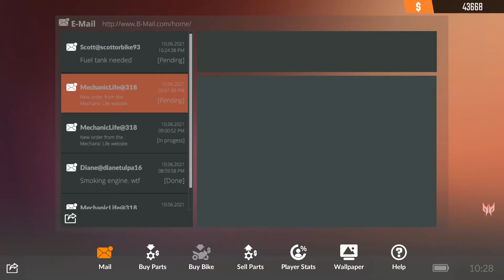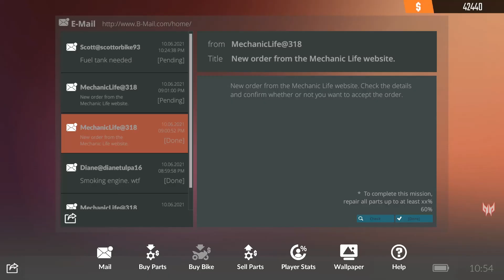Smooth as a Prom Queen's Thigh | Biker Garage: Mechanic Simulator Gameplay | Chopper & Crotch Rocket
In this episode, we put the "rocket" back in a Crotch Rocket and completely rebuild on of the most beautiful Chopper VVs' we've ever had!